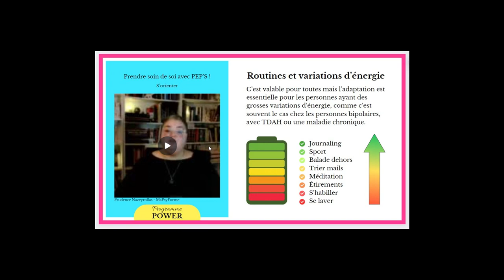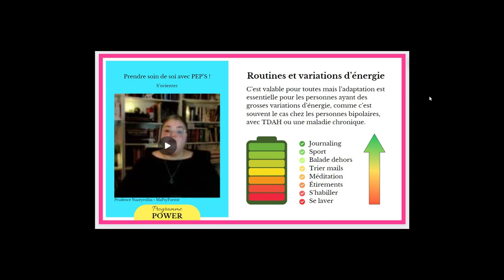Structure d'une vidéo du programme POWER 💪 !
Tu te demandes à quoi ressemble le programme, si tu t'y retrouveras, si tu pourras voir correctement les informations?

Je n'ai pas mis les sous-titre, ni utilisé mon micro professionnel, mais voici à quoi ressemble la structure des vidéos du programme POWER,  le programme en ligne pour apprendre à s'accepter, s'aimer, à prendre soin de soi pour s'épanouir et être enfin heureuse !
Le programme ouvre ses portes début Mars, tiens-toi prête!

Pour t'inscrire à la Newsletter du bonheur et avant Mars 2024, accéder à la Masterclass gratuite: "Les 4 piliers de l'épanouissement des femmes atypiques"